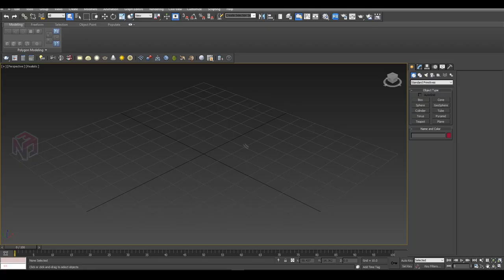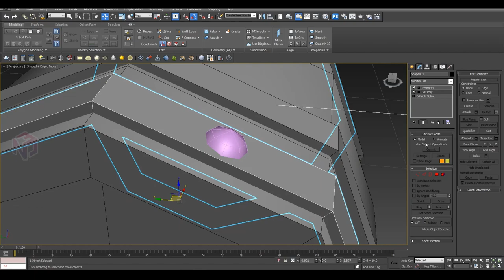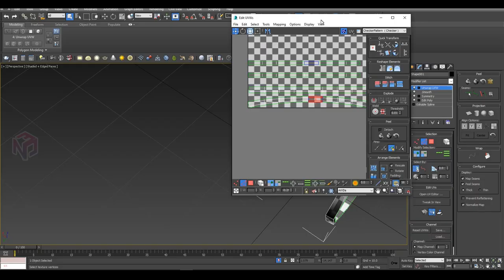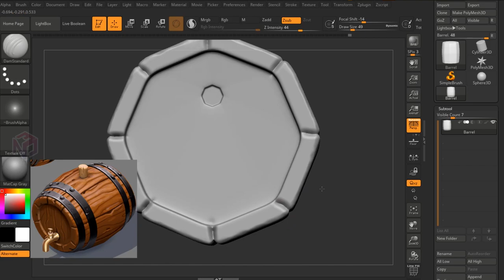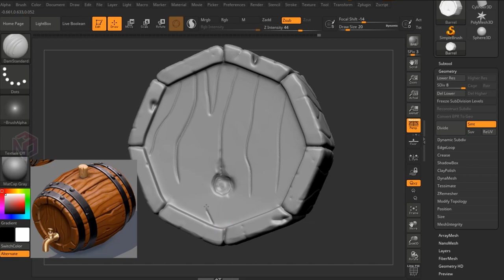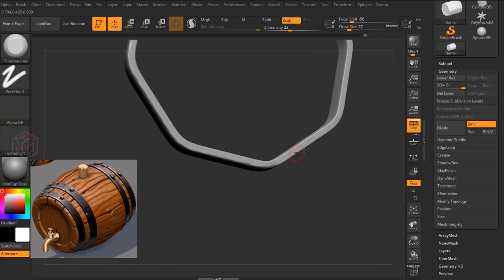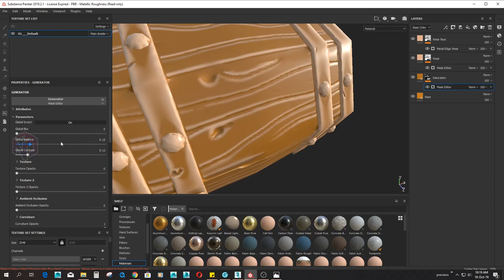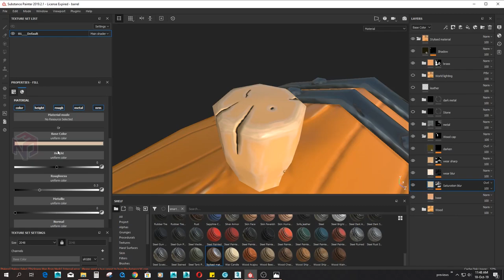Speed Modeling Stylized Barrel in 3ds max,Zbrush & Substance painter | Game Assets.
Hello everyone !

Workflow for High to Low poly Modeling a stylized Wooden Barrel in  3ds max, Zbrush. Texturing in Substance Painter.